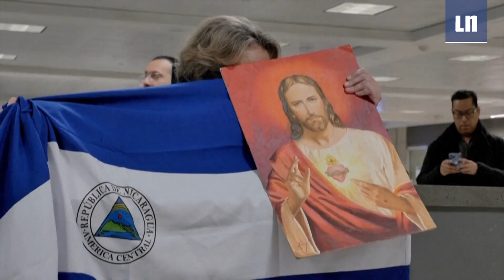Daniel Ortega y sus golpes a la sociedad nicaragüense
El régimen de Daniel Ortega y Rosario Murillo en Nicaragua intensifica su represión contra la oposición y diversos sectores de la sociedad, al tiempo que comete flagrantes violaciones de los derechos humanos, así lo evidencian diversos órganos que velan por la seguridad de la ciudadanía internacional.